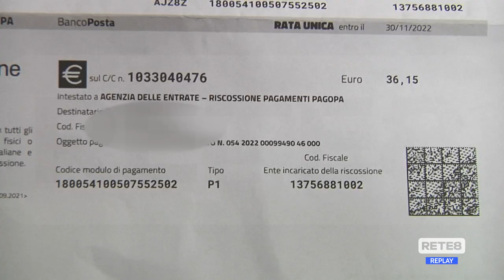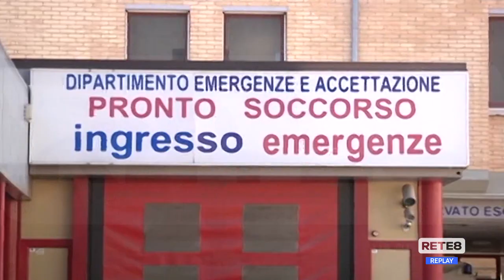L’Aquila - Ticket: arrivano le cartelle esattoriali